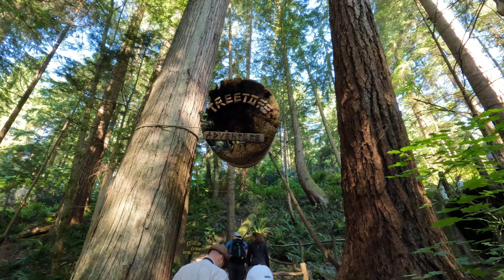Capilano Suspension Bridge Park, North Vancouver, BC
Vancouver's most iconic sites Capilano Suspension Bridge Park, spanning 137m (450 ft) and 70m (230ft) high above the Capilano River, the seven bridges of Treetops Adventure and the thrilling Cliffwalk, a heart-stopping 700ft journey along the granite cliffside offering panoramic views of the rainforest and canyon below. Fun for whole family.